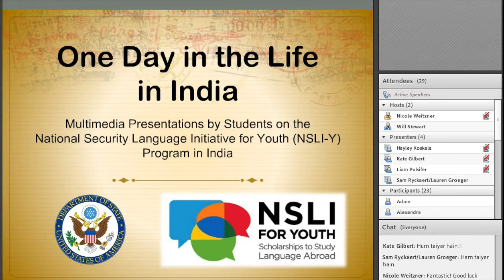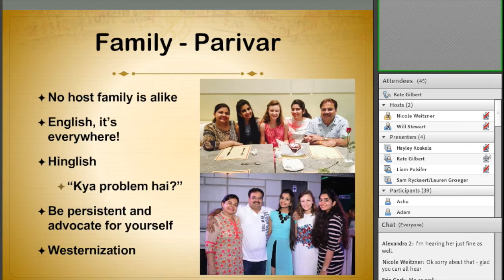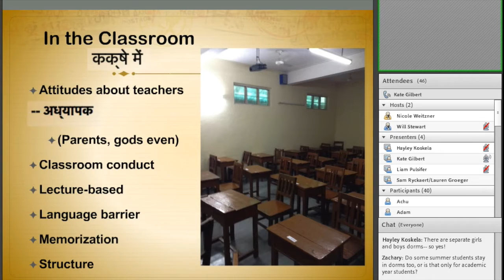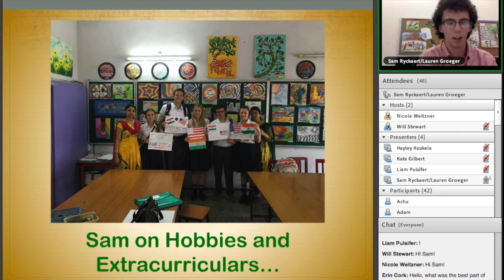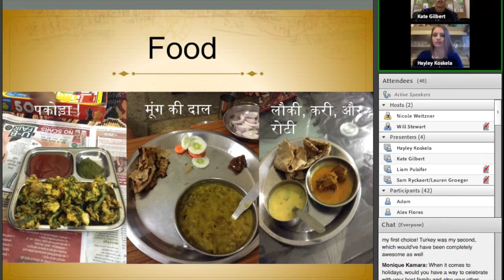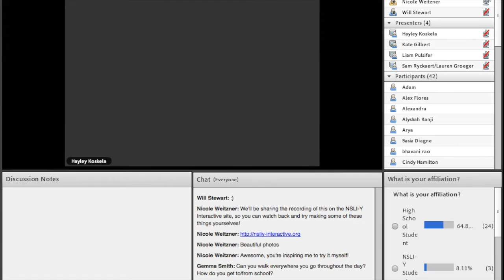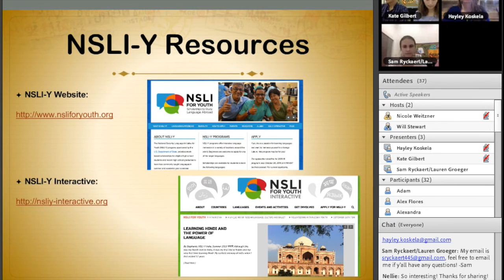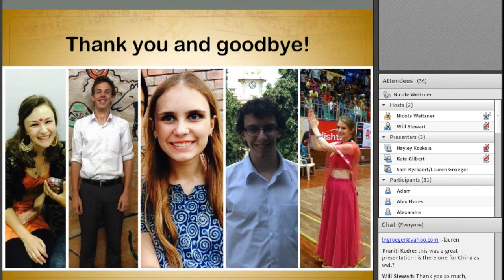NSLI-Y Virtual Event: One Day in the Life in India